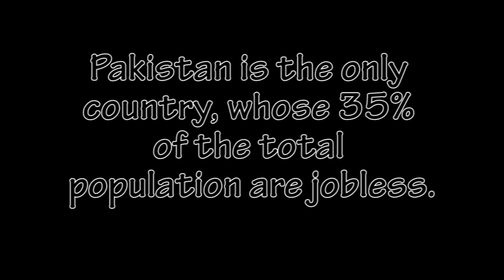a BeG - The World Beyond Vines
A dramatic story of every students.
Some are not professional beggars, hungry stomach force them to do so.